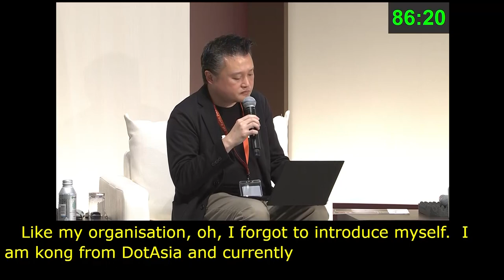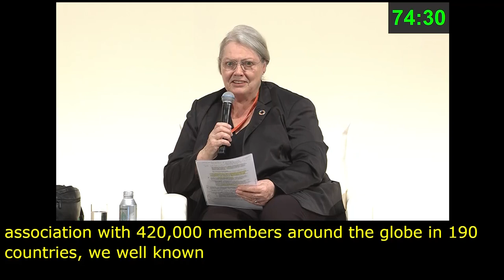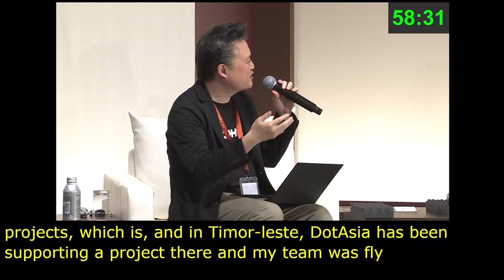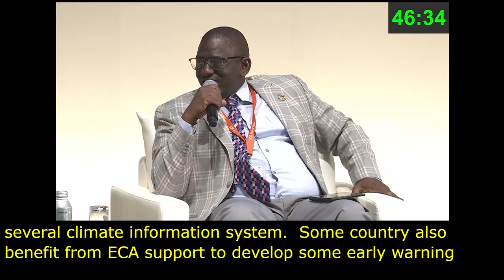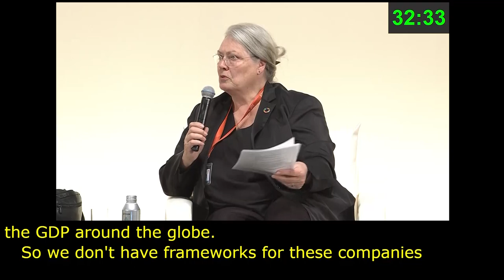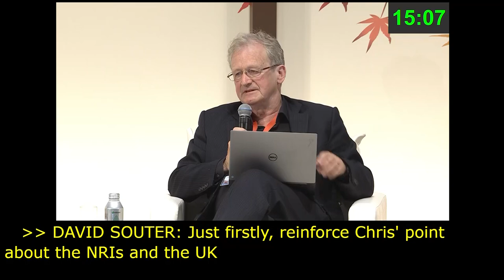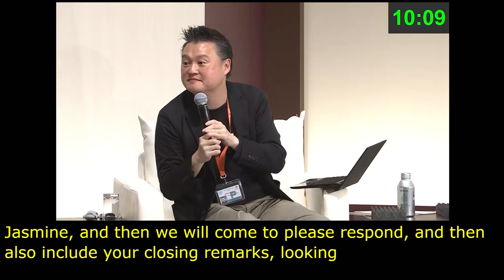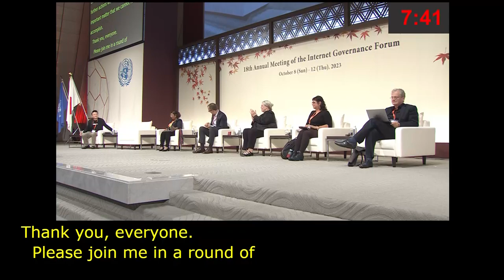IGF 2023 Day 3 Plenary Hall MAIN SESSION 4 Floor